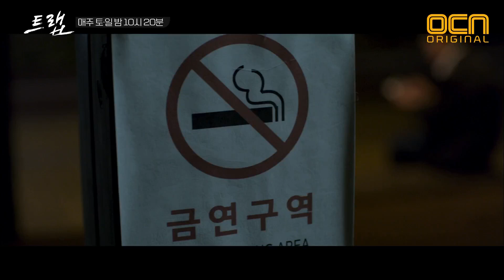나는 사냥을 당했습니다 충격받은 김광규X조달환 트랩 1화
나는 사냥을 당했습니다 충격받은 김광규X조달환

치밀한 사냥에 걸려들었다
하드보일드 추적 스릴러 ‹트랩›
매주 토/일 밤 10시20분 본방송